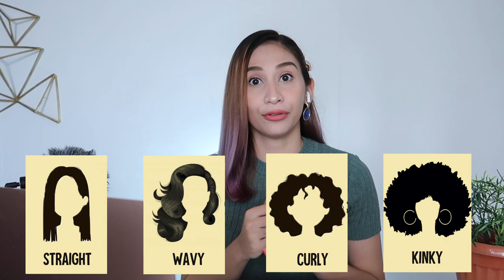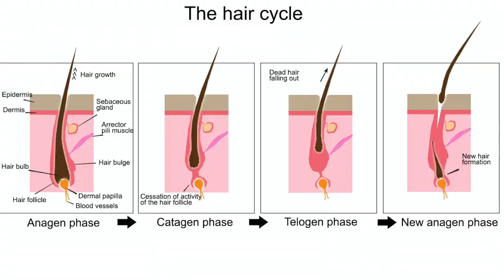HAIRSTYLIST REACTS TO CAUSES OF HAIR FALL AND TIPS | EPISODE 2 - MICHELLE DY | Lolly Isabel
Haloo! Welcome to Hairstylist Reacts Episode 2. This time, si Momshie Michelle Dy naman ang gawan natin ng reaction. Her video is entitled, "Lakas Maka HOT na HAIR (Long and Healthy)". She shared what the Angels suggested regarding hair fall. and here's our reaction. ENJOY!

💋 Lolly